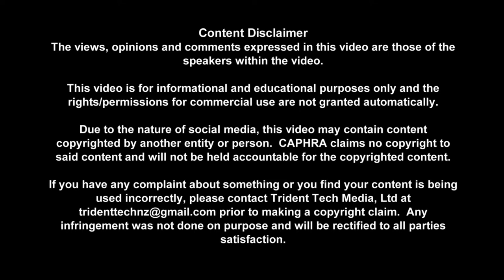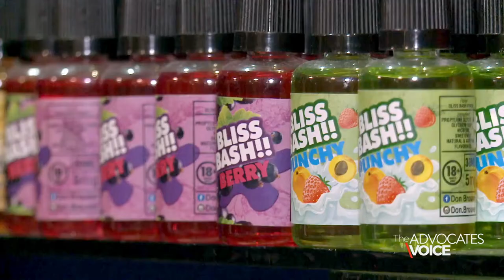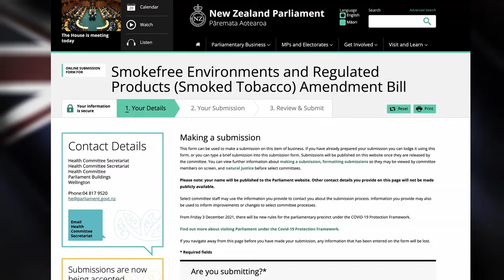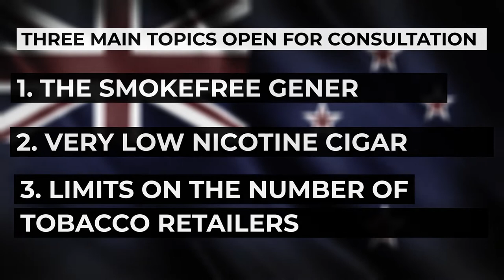The Advocates Voice - 18 August 22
Philippines:
The Vaporized Nicotine Products Regulation Act is now law in the Philippines.  We asked Clarisse Virgino, the Philippine representative for CAPHRA for her thoughts.

Malaysia:
It's been a wild ride for the advocates in Malaysia.  It was expected that the new Generation End Game regulation would become law on 3 August, however that is not the case.  Samsul Arrifin Kamal, the lead advocate for MOVE Malaysia, provided us with his statement on what happened on 2 August and what will happen going forward.

New Zealand:
The public consultation and submission phase for the amendment to the SmokeFree Environments and Regulated TOBACCO products legislation is open for consultation until 24 August 2022.